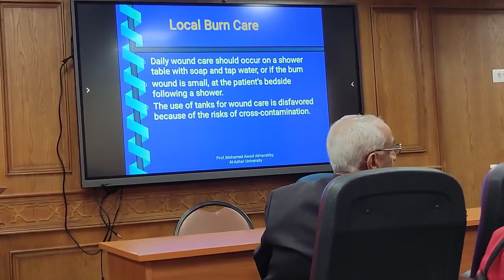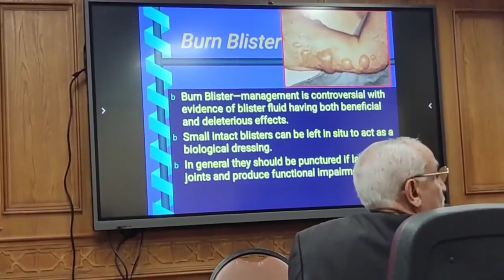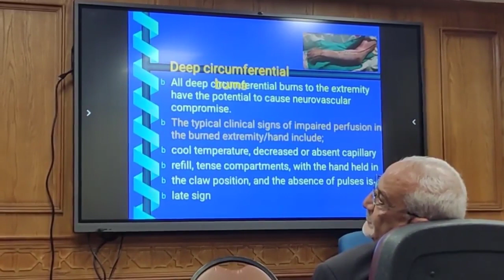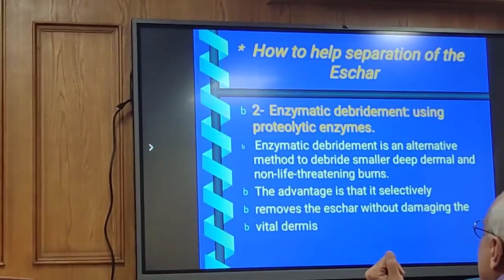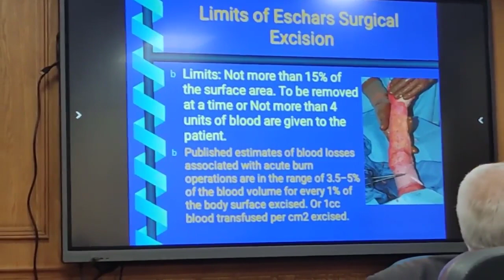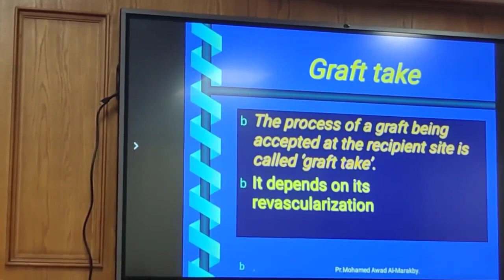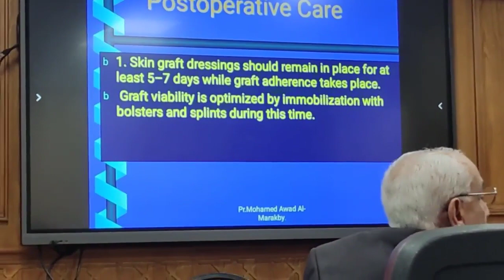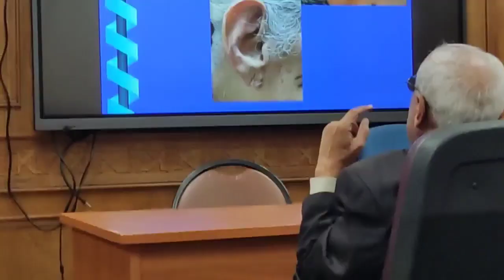Local Burn Management Dr Mohamed Awad Al-Marakby